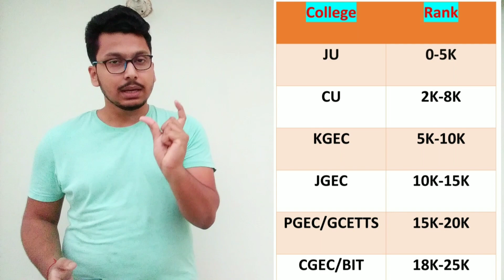Wbjee 2022 :- Rank Vs College | Wbjee Cutoff | Jadavpur University Cutoff | All Govt.College CutOffs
Wbjee 2021 :- Rank Vs College | Wbjee Cutoff | Safe Rank For Jadavpur | All Govt. College Cut Offs

➡️ Follow our Facebook group for preparing yourself for iitjee and neet exam

wbjee 2021
wbjee
wbjee preparation
how to prepare for wbjee 2020
best strategy to crack wbjee 2021
wbjee 2021 best tips
how to crack wbjee easily
wbjee 2021 exam date
wbjee 2021 form fill up
wbjee 2021 registration date
wbjee preparation videos
wbjee 2021 preparation tips
wbjee 2021 preparation books
is wbjee 2021 application form released,
when wbjee 2021 will be held,
when wbjee 2021 form will come,
will wbjee 2021 be postponed,
when will wbjee 2021 held
Wbjee Previous Year Paper Solution
Wbjee 2016 Paper Solution
wbjee previous year question
wbjee previous year question paper
wbjee 2021 form fill up last date,
wbjee 2021 form fill up date,
wbjee 2021 form date,
wbjee 2021 form fill up step by step,
wbjee 2021 application form,
wbjee 2021 application form last date,
wbjee 2021 application form kaise bhare,
wbjee syllabus 2021 in bengali,
wbjee form fill up 2021 bengali,
wbjee 2021exam date
wbjee 2021 from fill up
ju cutoff 2020
jadavpur university
jadavpur university cutoff 2020
ju cutoff
wbjee cut off marks for jadavpur university
jadavpur university hostel
jadavpur university cse department
,jadavpur university cse cutoff
jadavpur university campus tour
ju
jadavpur
wbjee 2021 exam form
wbjee 2021 exam date quora
wbjee exam date 2021
wbjee date 2021
wbjee registration date 2021
wbjee 2021 ka from kab ayaga
wbjee from fill up 2021
wbjee 2021 most important chapters
important topics for wbjee 2021
wbjee important chapters
how to score 100+ in wbjee
Akash Time Education
Akash Time